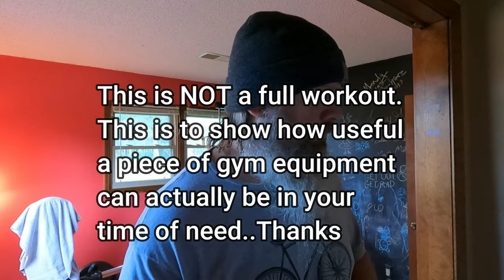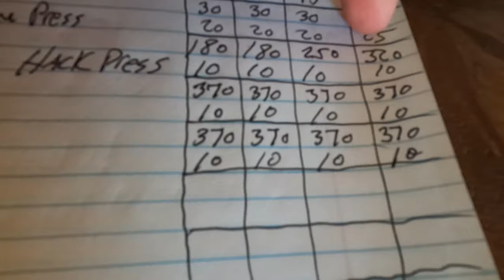The Importance of Leg Machines 8 16 21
Could you workout your legs IF you had a bad back? OR your back just so happen to just be aggravated? I show you the importance of spending the money on something specifically for legs and its worth.